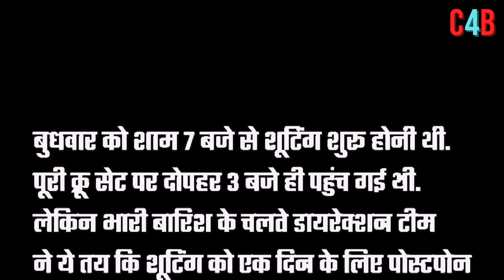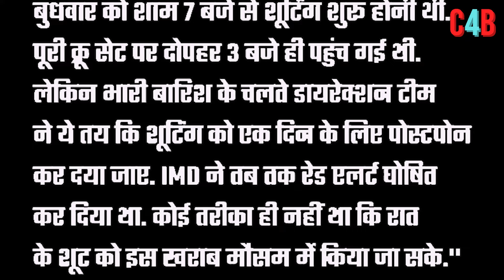Sikandar: Salman Khan's Film Postpond Beacuase of Heavy Rain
A heavy action scene was to be shot for Salman Khan's Sikandar, but the rain spoilt the whole game.